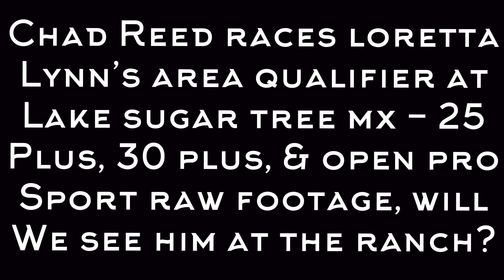Chad Reed Races Loretta Lynn’s Area Qualifier at Lake Sugar Tree (Open ProSport, 25 & 40 Plus)